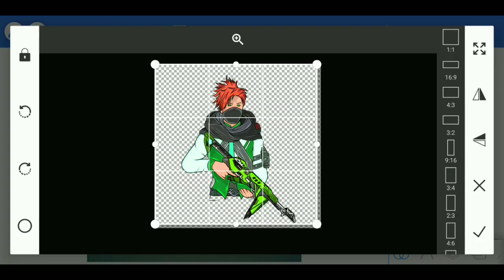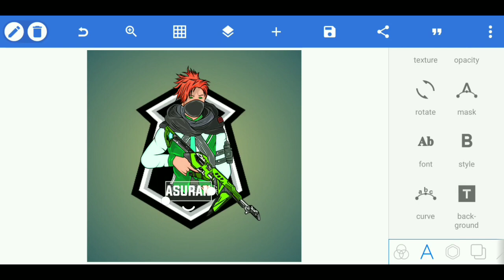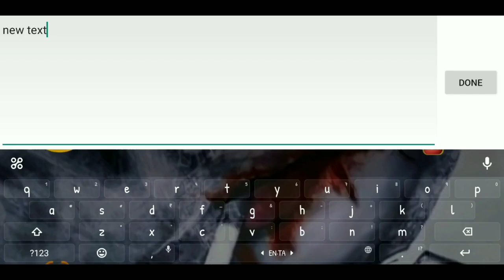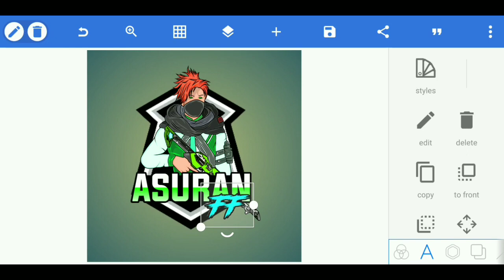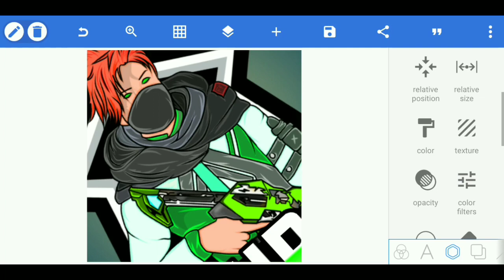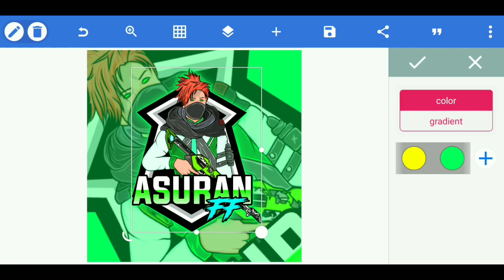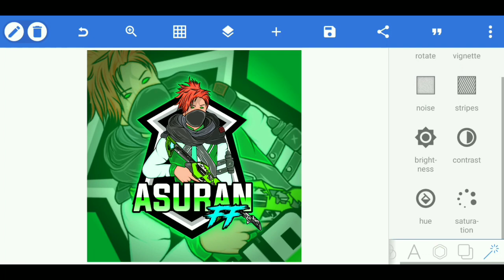🔥HOW TO MAKE FREEFIRE GAMING LOGO IN PIXALLAP ANDROID TAMIL☺